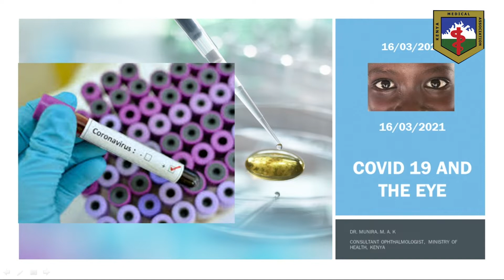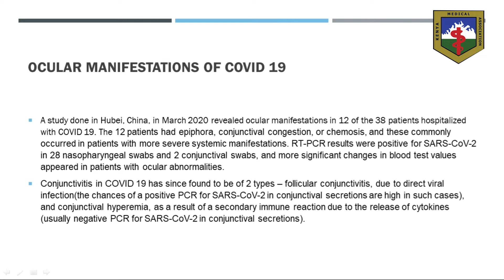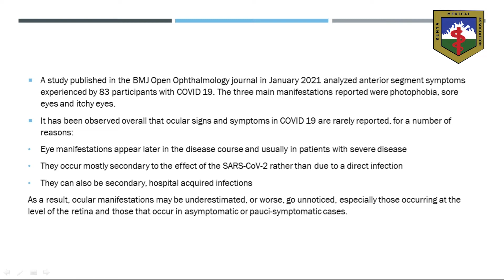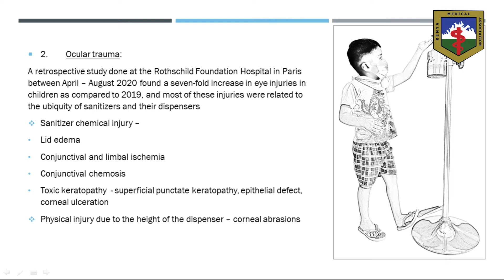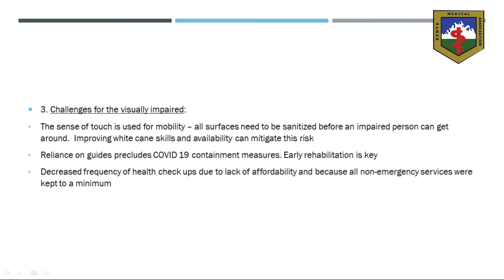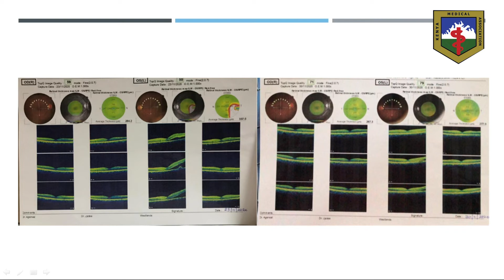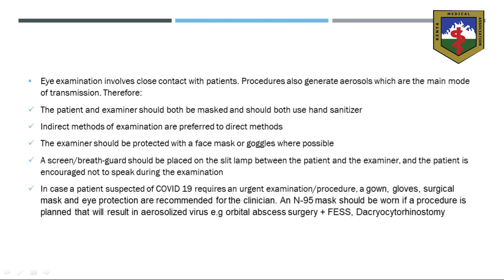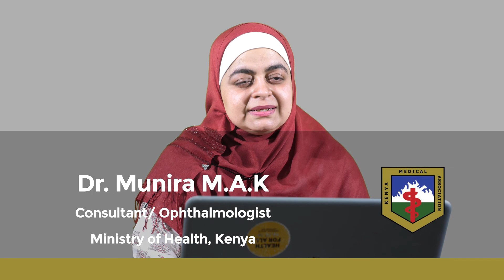COVID-19 and the Eye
COVID-19 CASE MANAGEMENT